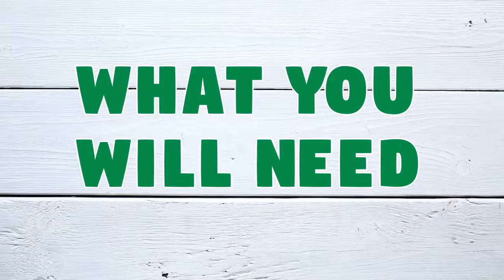Easy Greek Salad Recipe, Super Healthy And Delicious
Easy Greek Salad recipe, super healthy and delicious, how to cook. This traditional Greek salad made with lettuce, feta cheese, black olives, and red onion.